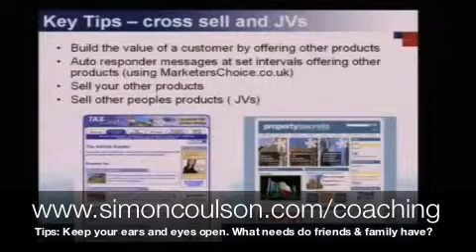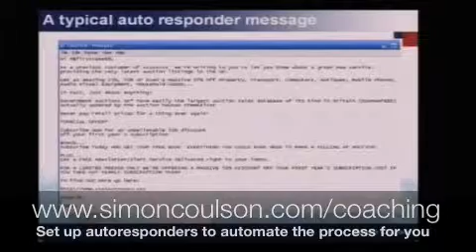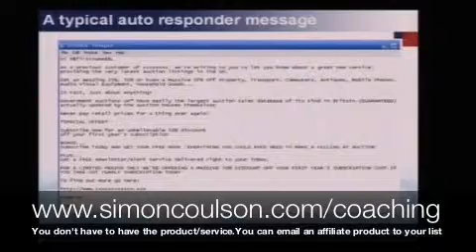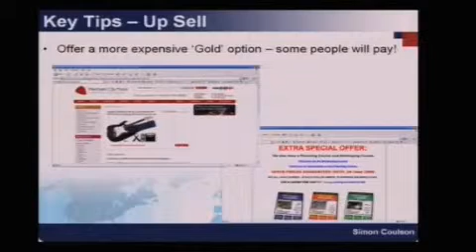Internet Marketing Secrets Simon Coulson Internet Coach Tip 2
Simon Coulson, World Leading Internet Marketing Coach Shares the Secrets of His Online Success. Respected Globally